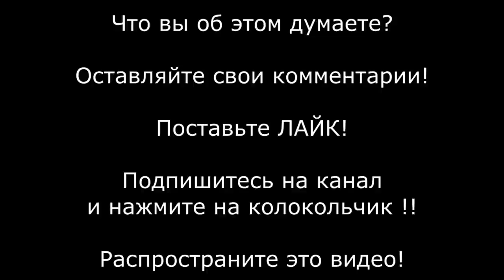ОМОНовцы тоже плачут ... Когда народ России даёт им отпор! Протест против Путина 23 января 2021 !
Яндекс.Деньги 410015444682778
BTC - 3QBTHGRJRdic9XJnoenHFwShv6opKwkgu8
LTC - MWJwDht4uJcqHDyysPJs8fA2skQ6i6RpQT
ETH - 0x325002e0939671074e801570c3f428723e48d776